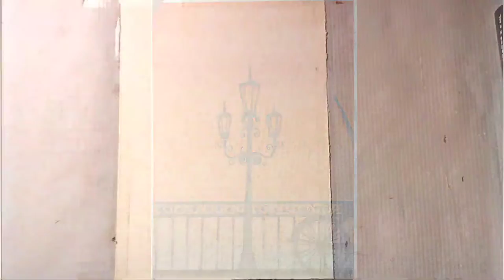Best watercolor evening street light Drawing 🎨 by Dream Art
Brush pen
marker pen
pencil
artist watercolor